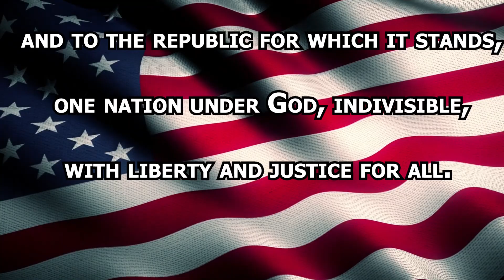October 25, 2023